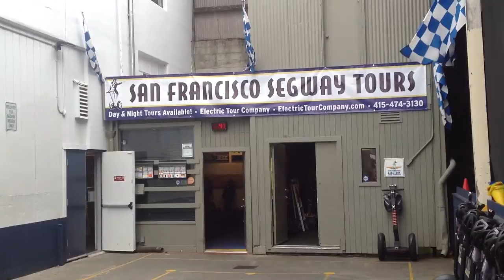Segway Tours San Francisco